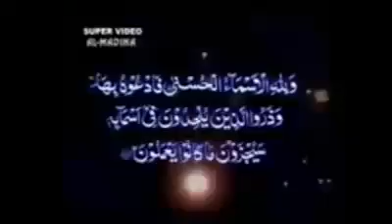আহমক শফীর বায়াত